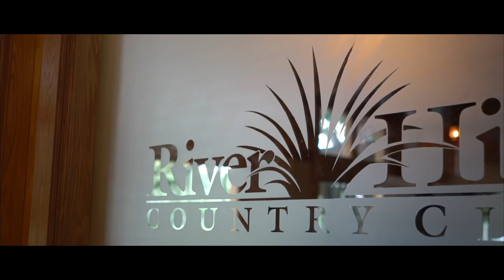Tampa wedding Video | Laura & Alex | Trailer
Some highlights of a wonderful wedding day!!
Tampa wedding, Tampa wedding video, Tampa videographer